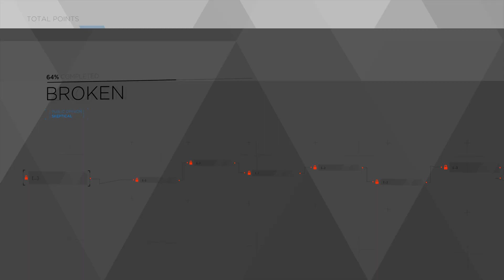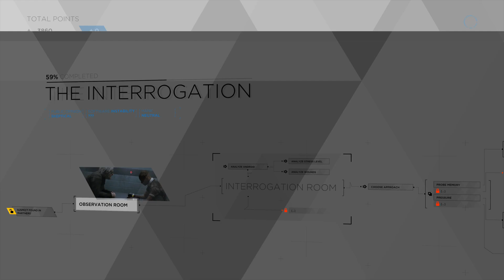Detroit Become Human FullGame Walkthrough Part 3